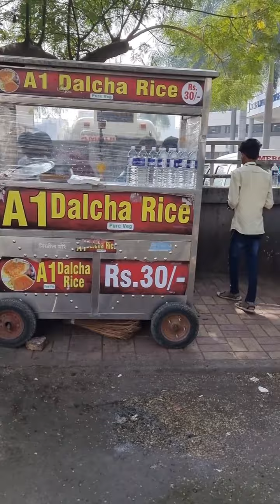Kuliner unik India (Pune Special Dalcha Rice)